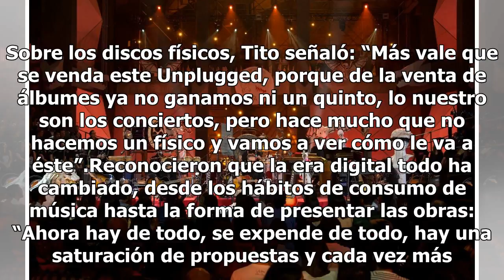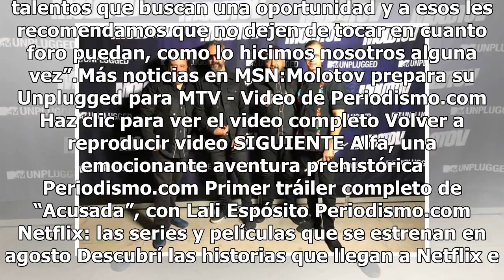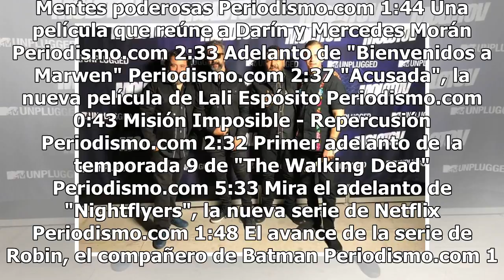Molotov retoma sus orígenes acústicos con 'El Desconecte'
El grupo de rock Molotov regresa a sus orígenes con su más reciente material discográfico El Desconecte dentro del formato MTV Unplugged, y que saldrá al mercado este viernes, pero antes se estrenará esta noche en ese canal musical. En conferencia de prensa, los integrantes de la banda, Tito, Micky,...